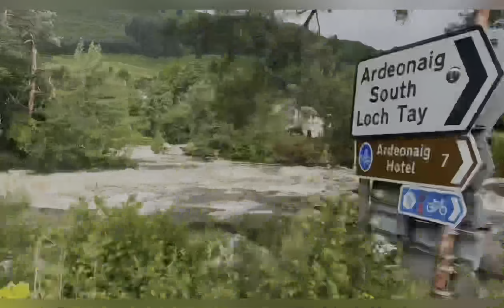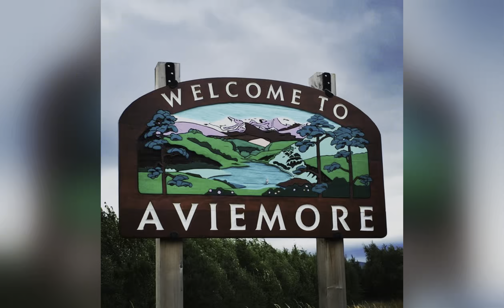Scotland road trip 2023 new van new adventure